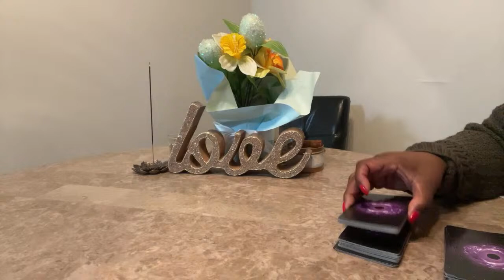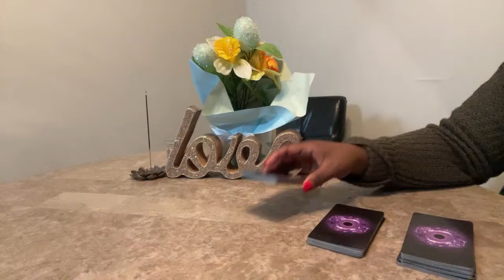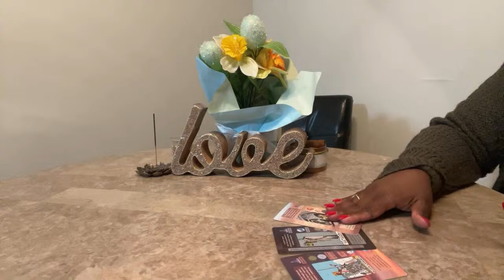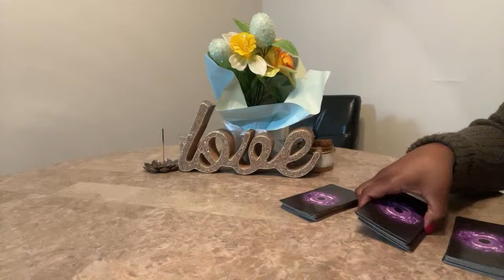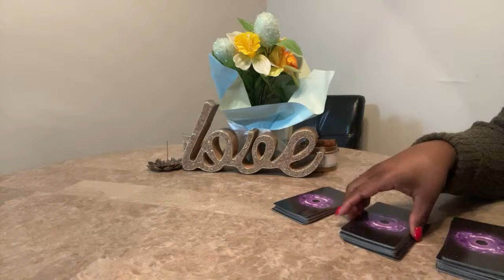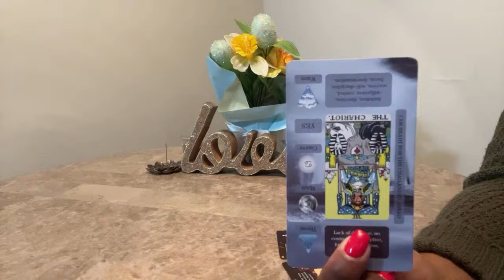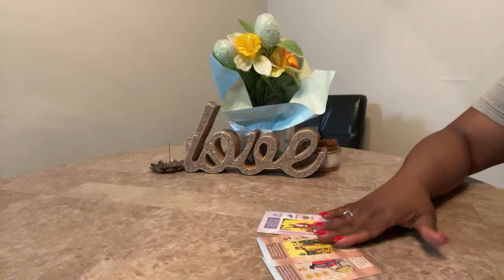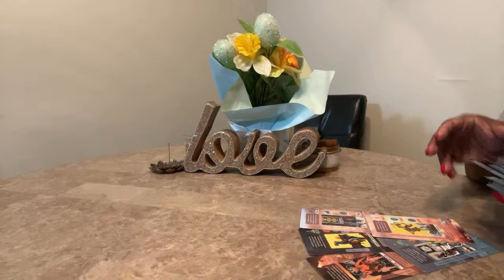Live Questions Answers Tarot Reading Join @7PM EST ❤❤🤔😍😍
Live Questions Answers Tarot Readings Join @7PM EST ❤❤🤔😍😍

Non-Members 1 free question all additional questions for non-members will be $5, Level 1 and 2 Members can ask 2 free questions, level 3 members can ask 3 free questions.

00:00 Greeting
00:12 Introduction
02:36 Reading Begins